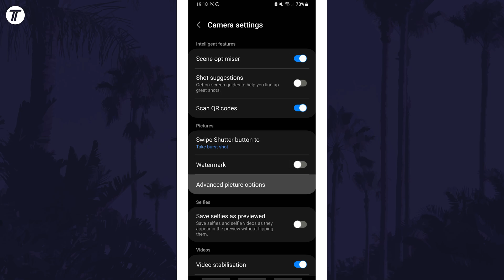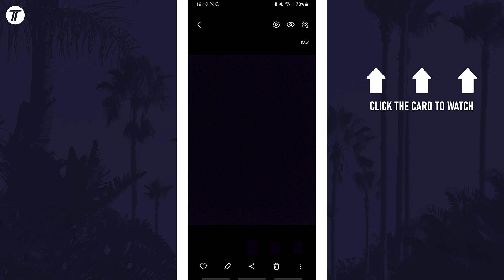How to Turn ON RAW Photos on Samsung Phone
Want to know how to turn on raw photos on Samsung phone? This video will show you how to take raw photos on Samsung phone. You might want to know how to enable raw photos on Samsung phone if you plan on using the pro camera mode to take uncompressed images. The method will work on all Samsung phones including Samsung Galaxy S23, Galaxy S24, Galaxy S25, Samsung Galaxy A series and more! Hopefully today’s video helps show you how to take a raw photo on Samsung phone!